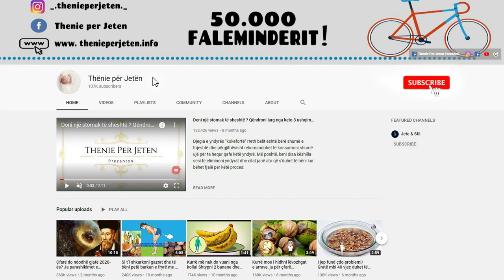Do mrekulloheni me ate qe i ndodh trupit tuaj kur pini lëng boronice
Boronicat janë një superushqim me përfitime të shumta. Boronicat e kuqe janë të pasura me fibra dhe elementë gjurmë, kështu që janë një zgjedhje e mirë për dietën tuaj. Por ka edhe arsye të tjera që do t’ju bëjnë ta adhuroni lëngun e boronicës së kuqe. Gjithashtu, lëngu është i pasur me vitaminë C dhe antioksidantë të tjerë, duke ndihmuar në rikuperimin më të shpejtë.

Blueberries are a superfood with many benefits. Cranberries are rich in fiber and trace elements, so they are a good choice for your diet. But there are other reasons that will make you adore cranberry juice. Also, the fluid is rich in vitamin C and other antioxidants, helping in faster recovery.